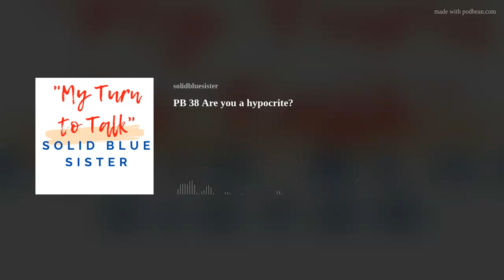PB 38 Are you a hypocrite?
Do as I say and not as I do". Are you a hypocrite? Can you admit when you're wrong? Can you be honest when it comes to words coming out of your mouth? Can you admit when someone you admire or believe in is wrong? Do you deflect instead of answering the question. Do you criticize and chastise others for doing the the same thing you're doing to them? Are you honest?